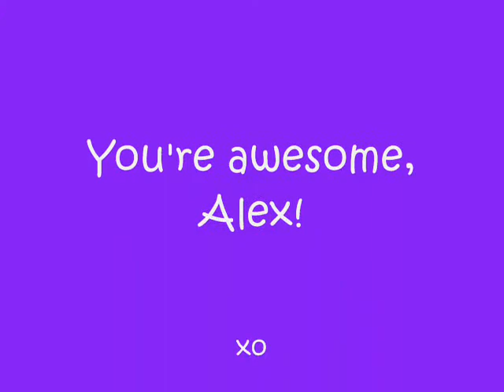Thank you, Alex!